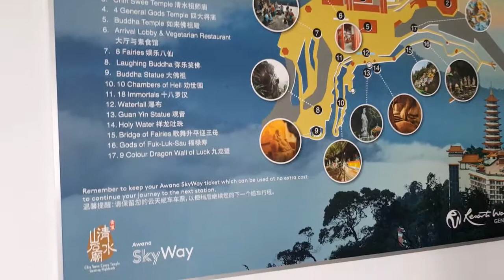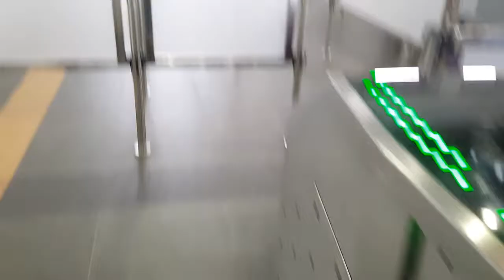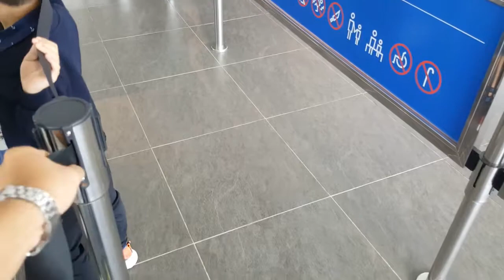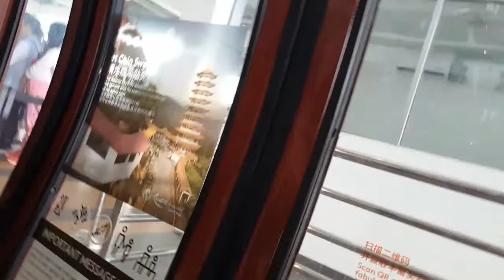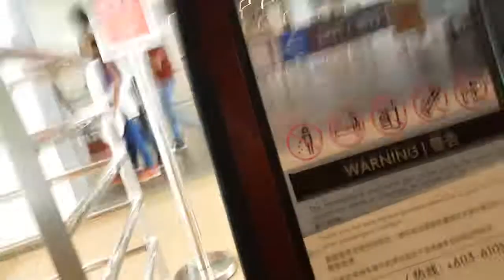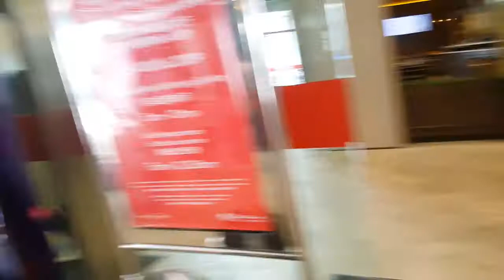Awana SkyWay Cable Car Ride to Genting Highlands Resort, Kuala Lumpur, Malaysia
Part VI, final part of our video series. If you have not tried any kind of cable car yet, then this is the perfect video for you to watch. A complete experience and view from inside the cable car.